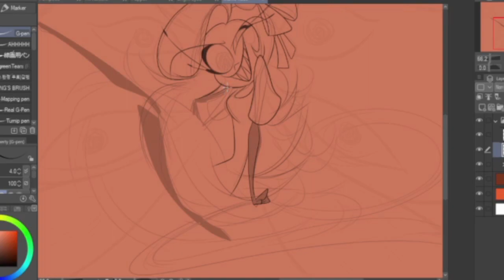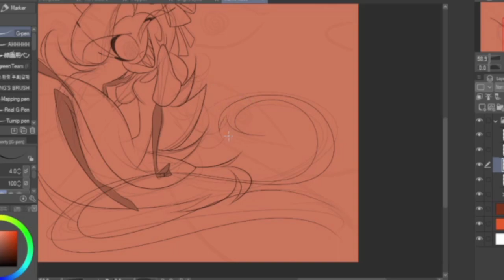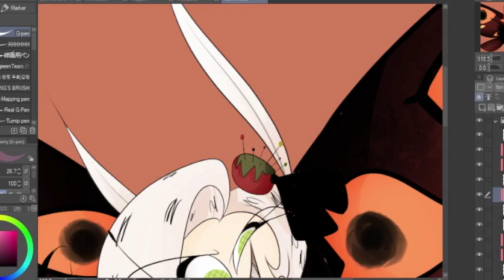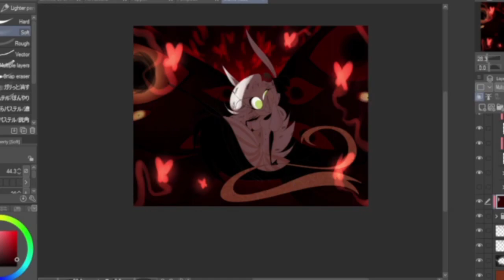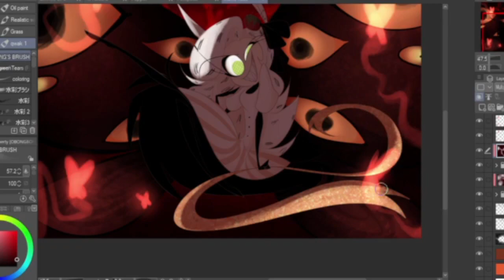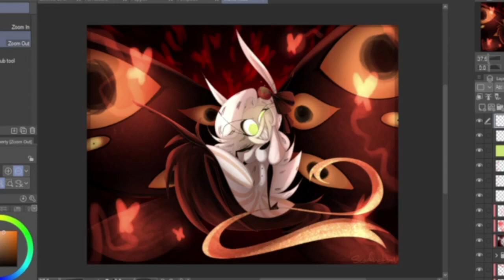✧･ﾟSpeedpaint･ﾟ✧ Butterfly {Beast Your Eyes}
🦋🎀💚 Haven't drawn Rose with her wings yet -w-
She keeps them held back with a long ribbon.
She's usually extremely sweet, but can be very mischievous when the time calls for it. :3

Scarfinstein is a self-taught, independent artist and animator. I enjoy creating old fashioned, creepy/cute characters and stories with charming tones and dark themes. Currently working on a comic called "Beast Your Eyes" along with short films and animation for my other characters.